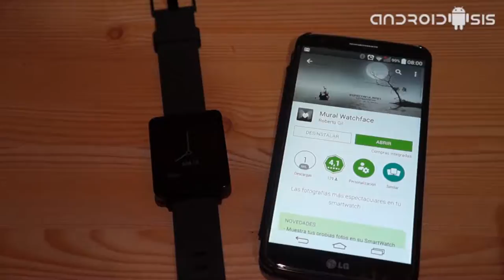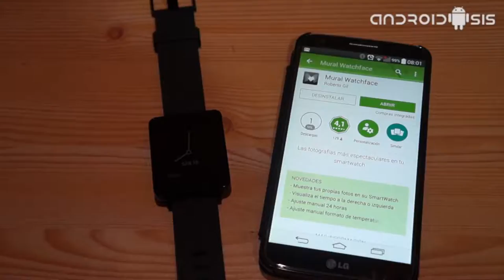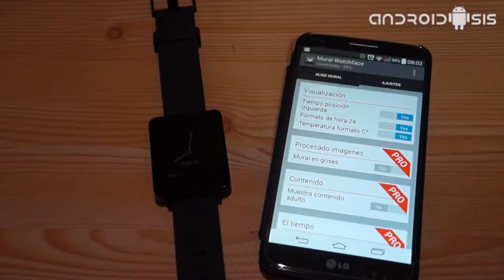Hoy en Aplicaciones imprescindibles para Android Wear Mural WatchFace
Mural WatchFaces es una sencilla pero elegante aplicación para Android Wear que nos va a permitir cambiar el skin reloj de nuestro Wareable además de añadir bonitos fondos de pantalla e información acerca del clima y batería de nuestro Android.